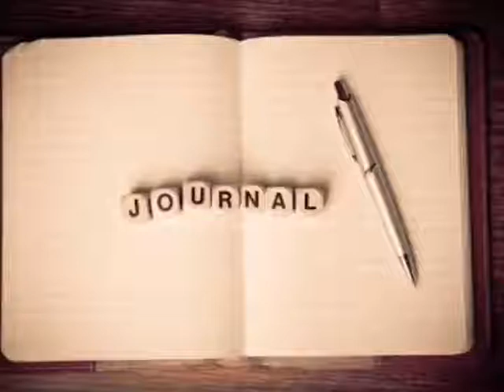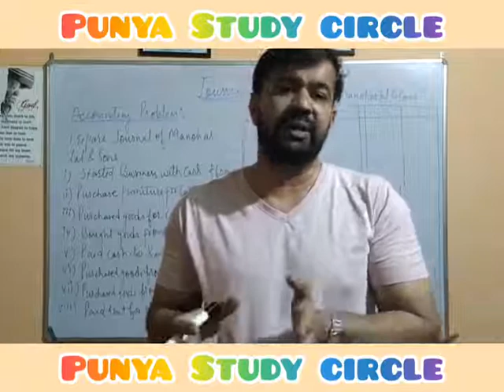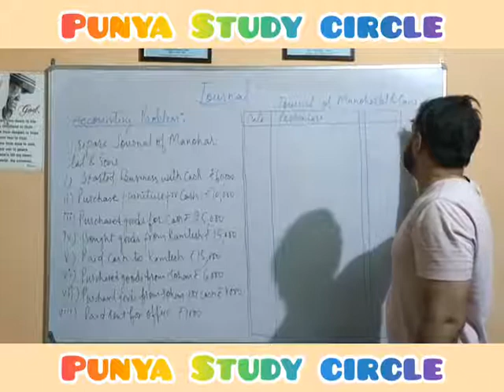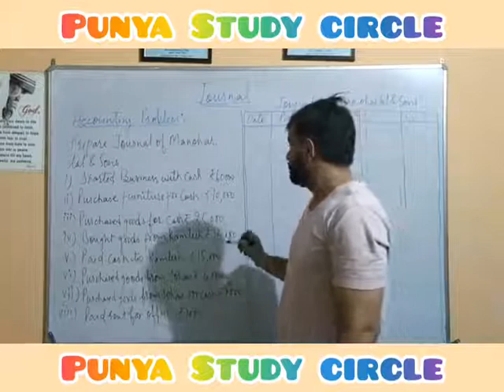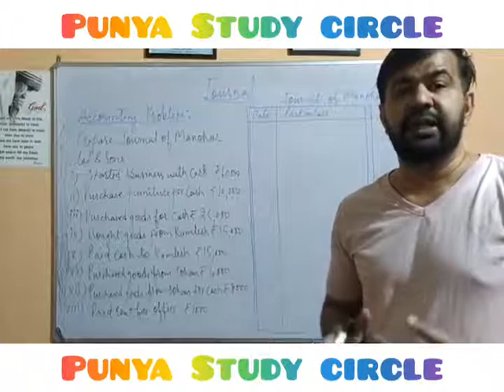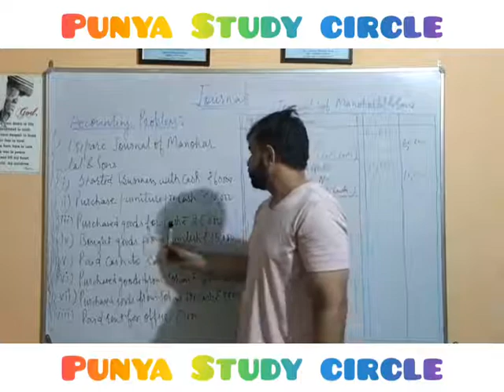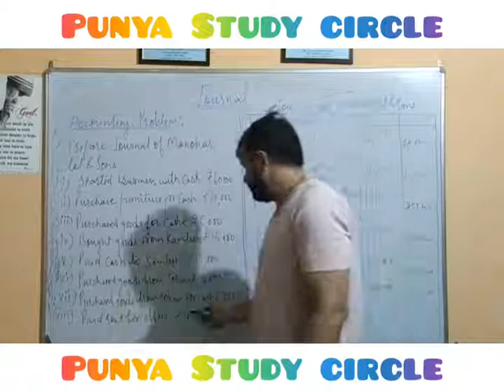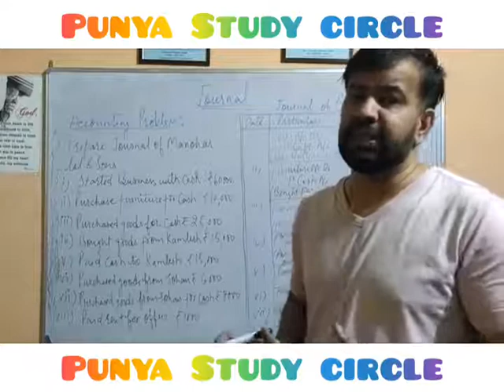Journal: Accounting problem 1st